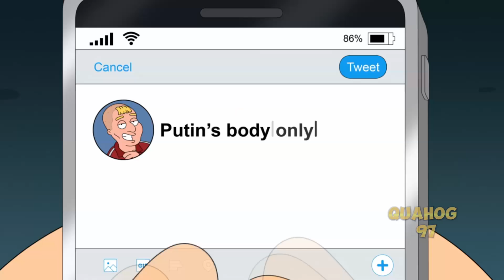10 Unbelievable Things Meg Griffin Did In Family Guy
Here are the top 10 most unbelievable things that Meg did, such as giving birth to a child for a gay couple and harming Bonnie to get to Joe...
10 Unbelievable Things Meg Griffin Did In Family Guy